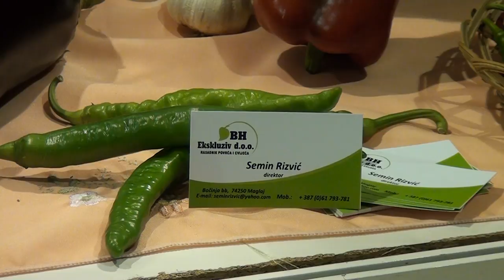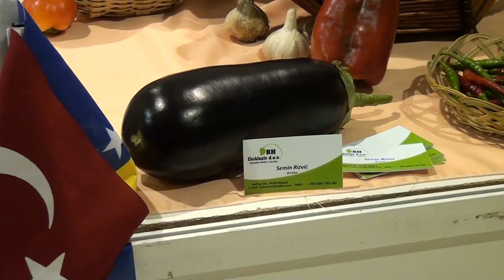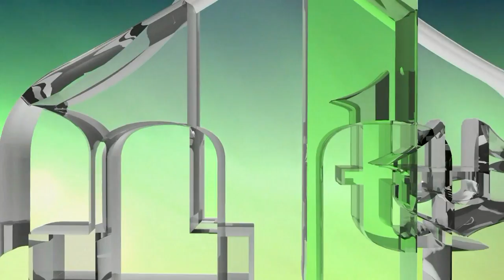SEMIN RIZVIĆ: UZGOJ PAPRIKA, PARADAJZA I DRUGOG POVRĆA I RASADA (IML TV)